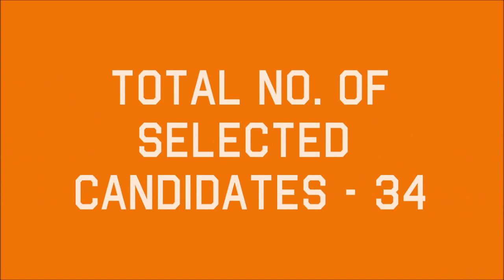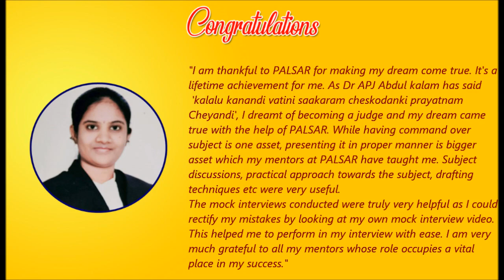Success Stories of PALSAR-ite's